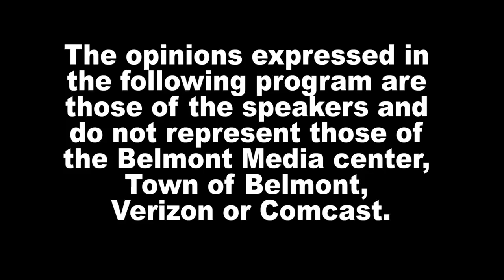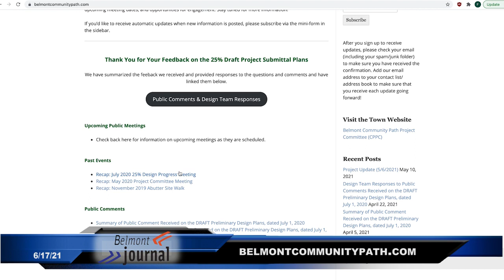News Now - 6/29/21, Community Path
What does that take to go from 25% design to completion? In today's News Now, Russ Leino, Chair of the Community Path Project Committee, explain the next steps of the community path project.